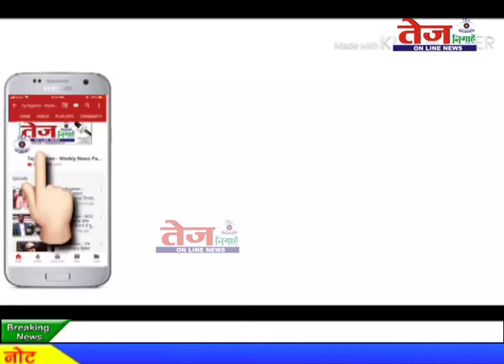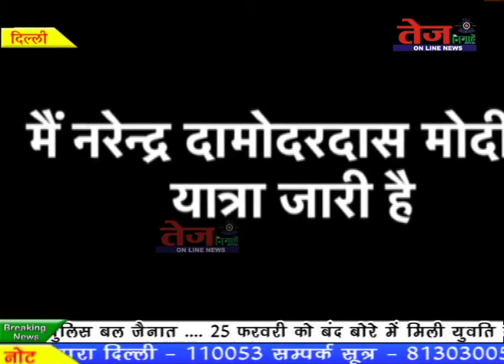Tej News:- मैं नरेन्द्र दामोदरदास मोदी ... यात्रा जारी है...